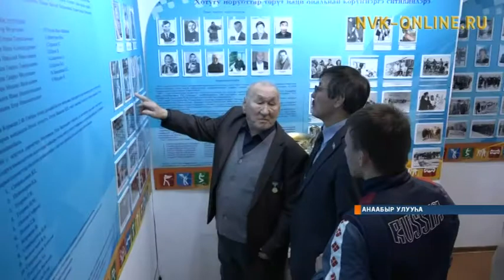Анаабырга Олимпийскай чемпион Павел Пинигин уонна кэскиллээх бөҕөс Алексей Копылов ыалдьыттаатылар